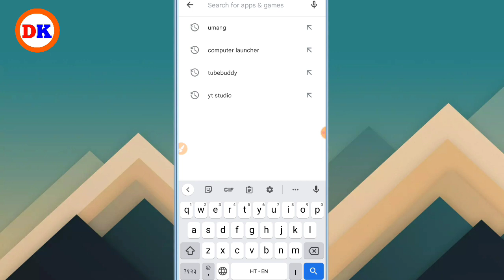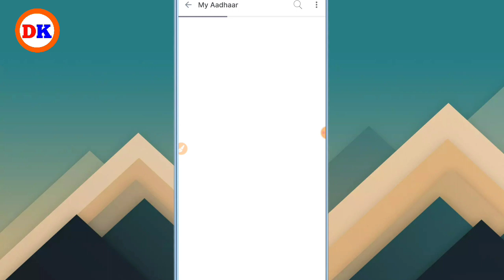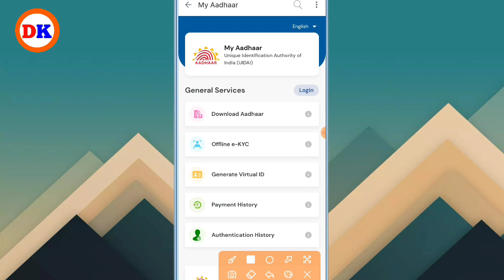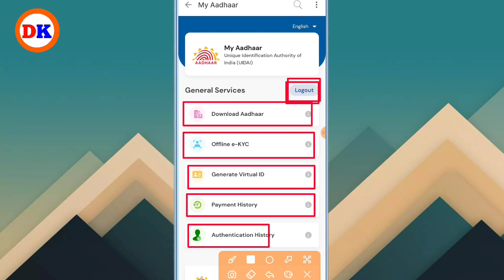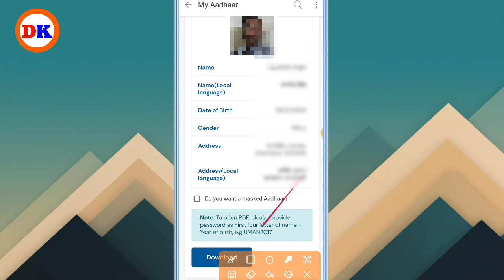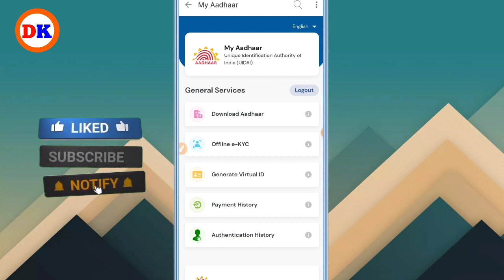aadhar card new portal lonch |आधार कार्ड न्यू पोर्टल App जारी हुआ अब इस App से आधार का काम होगा ✅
Aadhar Card new portal
Aadhar Umang apps, Umang app
Umang portal Aadhar work
Umang App se Aadhar Card update kaise kare